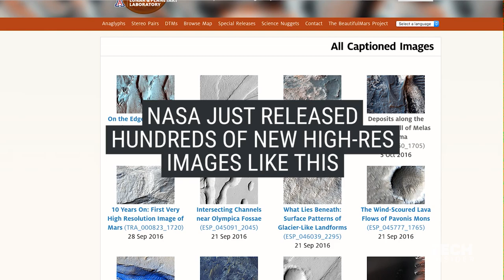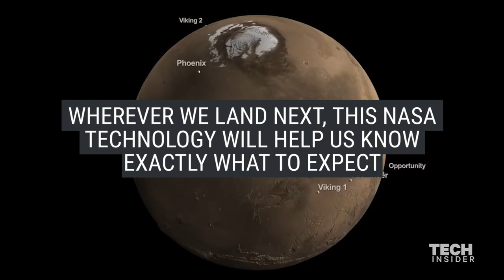NASA released hundreds of stunning new images of Mars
NASA's Mars Reconnaissance Orbiter takes stunning photos of the Martian surface with its High Resolution Imaging Science Experiment (HiRISE) camera. These spectacular images give scientists clues about changing weather, erosion, and topography on Mars. Recently, NASA released hundreds new images from HiRISE, and they're incredibly beautiful.